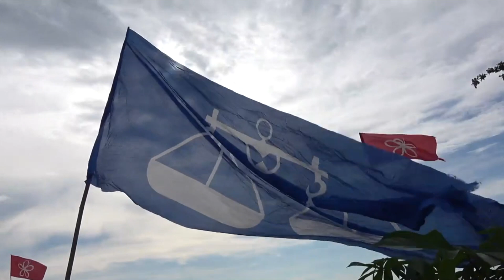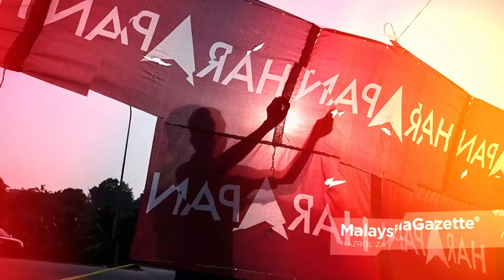TERKINI PRN Melaka | 17 NOV (6PTG)